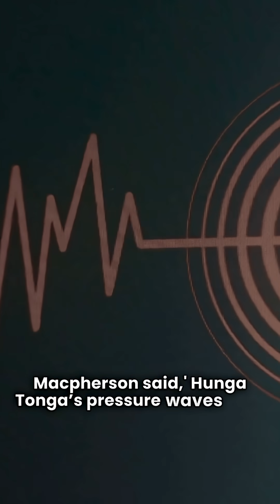A Volcano Erupted 6,000 Miles Away Why Did It Shake the Ground 16,000 Feet Deep in Alaska